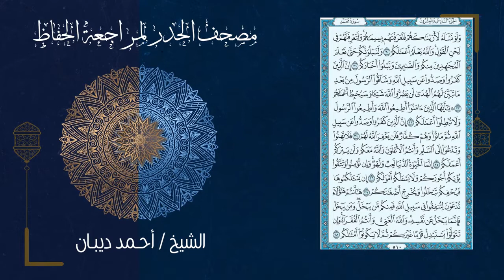47 سورة محمد | مصحف الحدر لمراجعة الحفاظ بصوت القارئ احمد ديبان